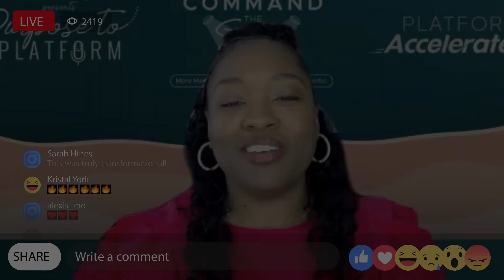Speaker Reel- Command The Stage Live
Dr. LaToya Wiggins speaking at Command the Stage Live- Nov 2, 2022.